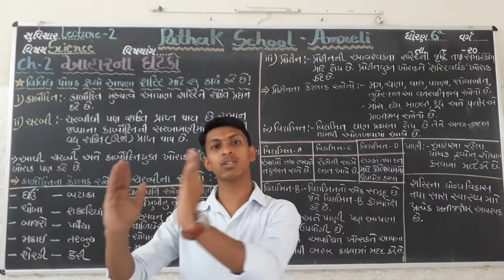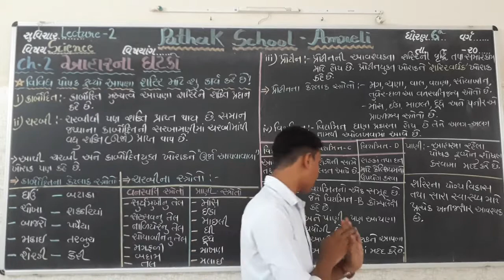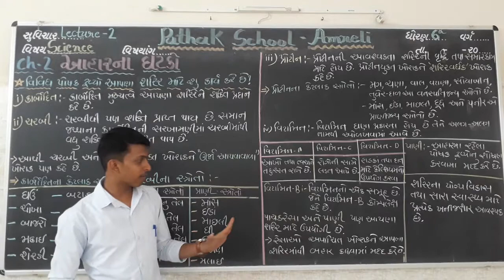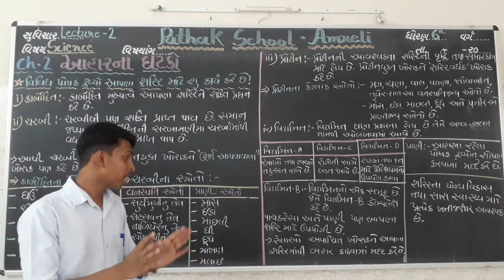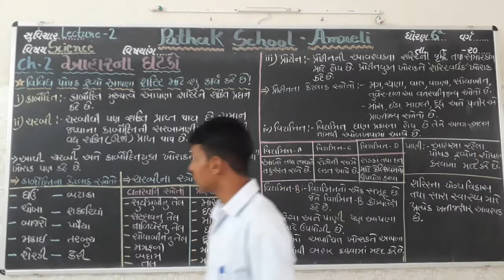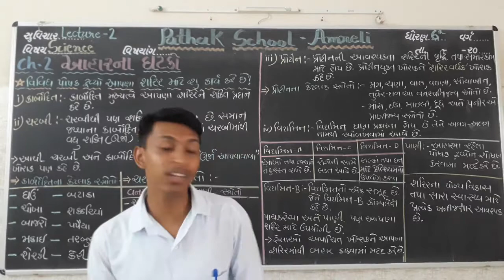Science | std-6 | Lecture-4 | pathak school-Amreli